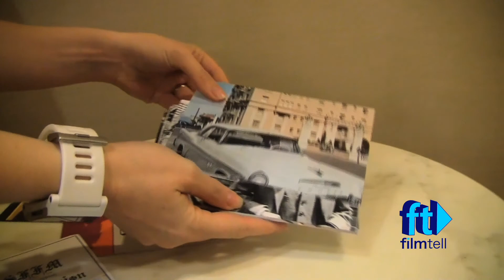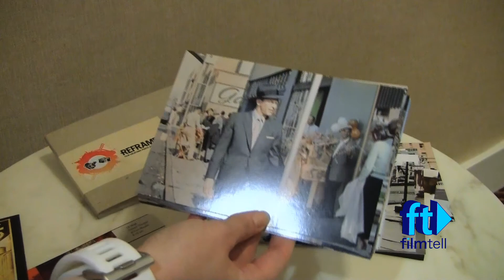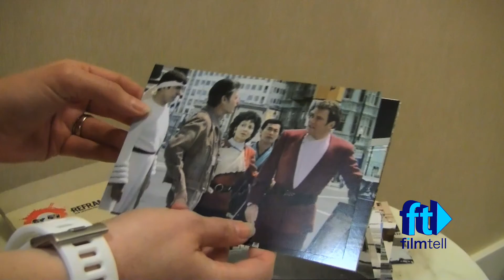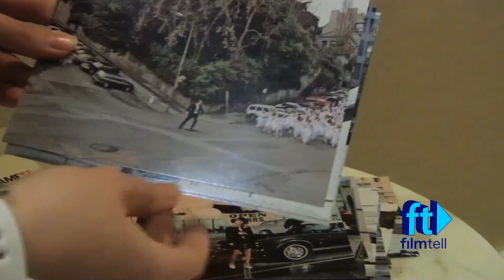Film Tell: San Francisco "Location Show & Tell"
Susan Hosking Ramos (founder & Executive Director, San Francisco Film Museum) gives a location show & tell of some memorable moments in film history which happened in San Francisco.

Featured music: Benjamin Young "Clicky" benjaminyoungmusic.com

Film Tell 2013